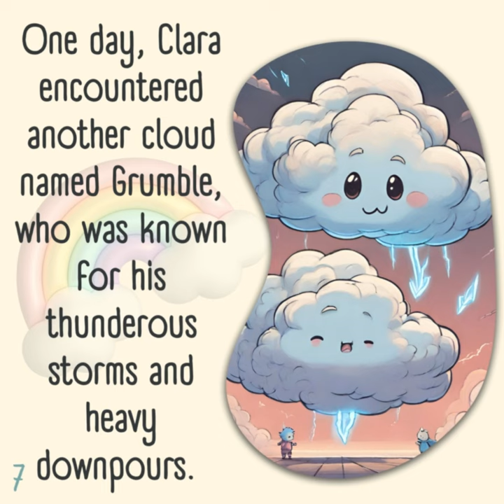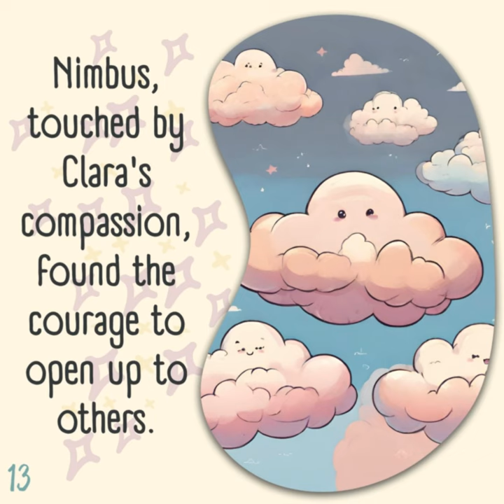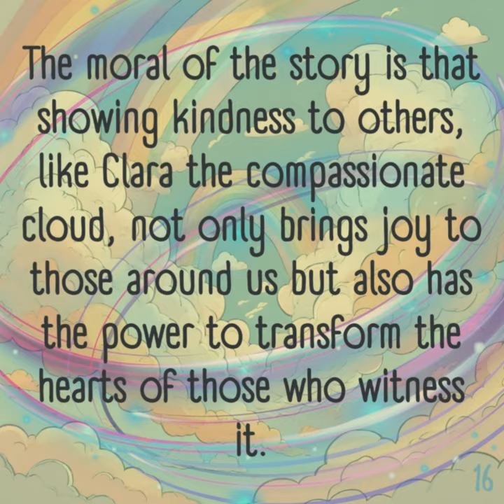Compessionate Clara Teaches Importance of Kindness | Read Aloud Kids Story Book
✨ You can read this story book that we have carefully prepared for you in book format for free from this

✨ We all love bedtime stories, right? So in this video, we have prepared a storybook for children at all ages. You can browse through our book that you downloaded from the link above while listening to our video at the same time. In this way you can turn the pages and read it while you are hearing it. Awesome, isn't it? :)

Read Aloud Kids Story Book | Children's Books Read Aloud | Narrative | English Stories powered by AI

✨ The moral of the story is that showing kindness to others, like Clara the compassionate cloud, not only brings joy to those around us but also has the power to transform the hearts of those who witness it.